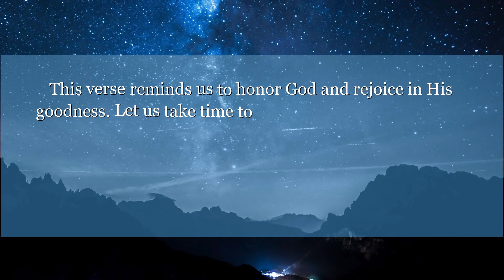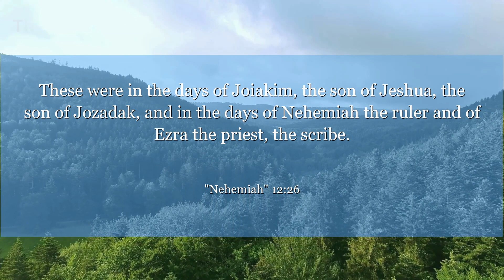Nehemiah 12:26 These were in the days of Joiakim, the son of Jeshua, the son of Jozadak, and in the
In Nehemiah chapter 12:26, we see the importance of celebrating and giving thanks for the blessings in our lives. This verse reminds us to honor God and rejoice in His goodness. Let us take time to reflect on our own blessings and express gratitude for all that we have.